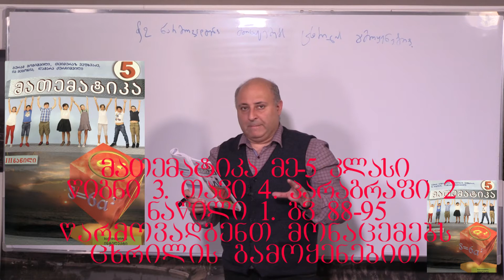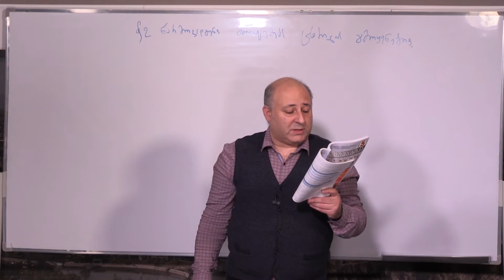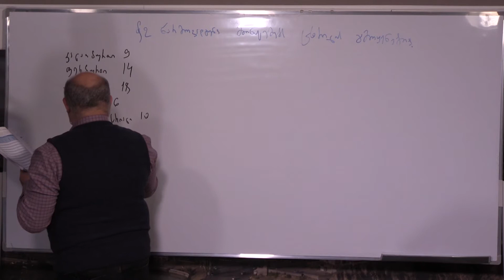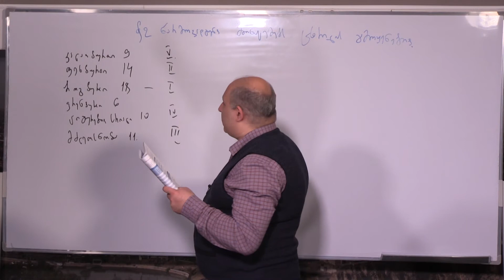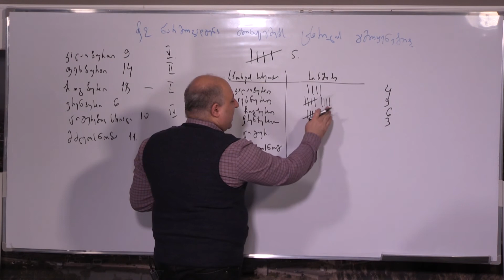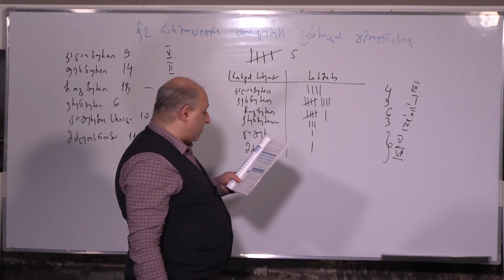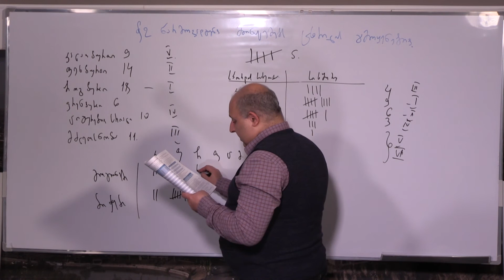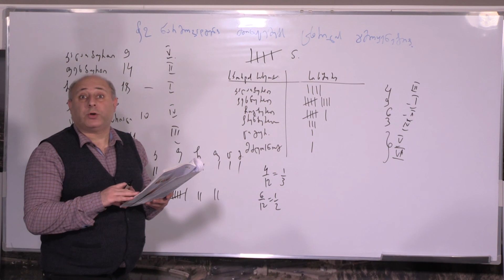მათემატიკა მე- 5 კლასი. წიგნი 3. თავი 4. პარაგრაფი 2. ნაწილი 1. გვ 88- 95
თემა: წარმოვადგენთ მონაცემებს ცხრილის გამოყენებით. ნაწილი 1. თეორიული ნაწილი (გვ 88- 95) საკლასო სამუშაო
mikheilrobakidze.education